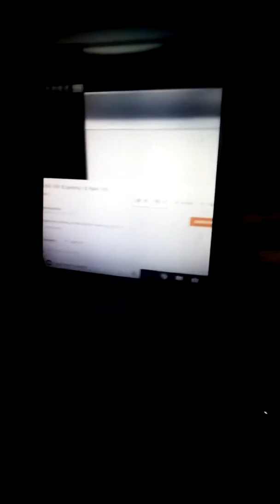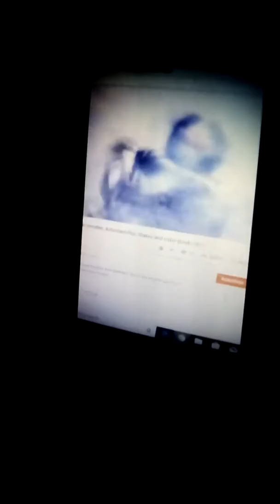Tyler and waves case of dinosaur king trailer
Here's my trailer for Tyler and waves case of dinosaur king